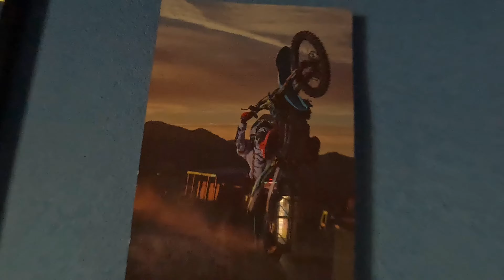sathi ko xewar ma gako kta haru lay 10,10 thal masu padkaidiraa